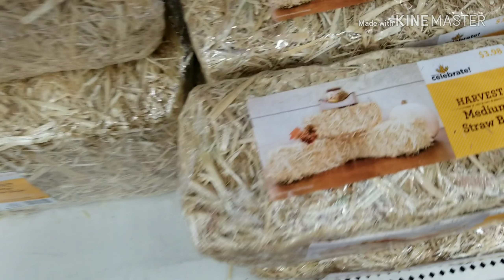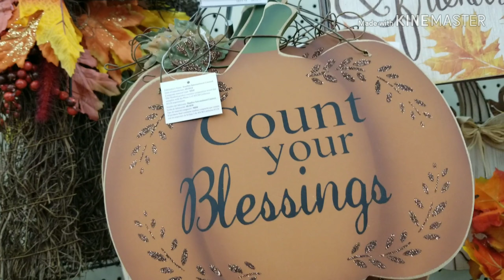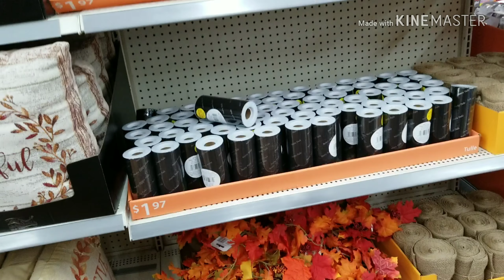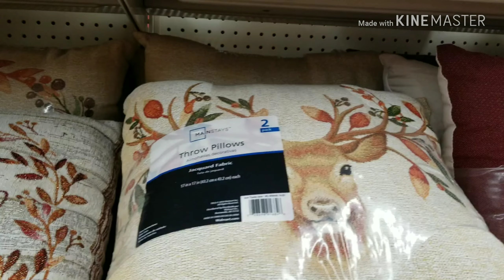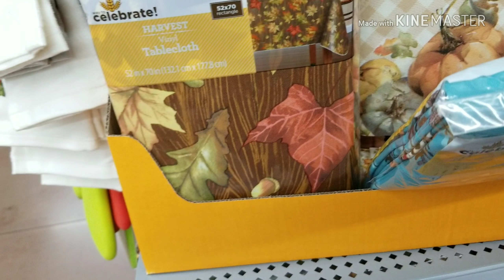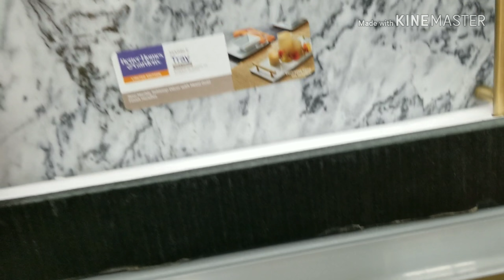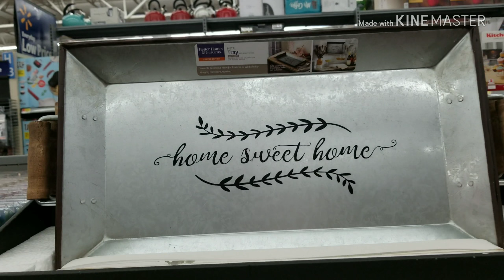اجمل ديكورات الخريفية للبيت ومطبخ/افكار مبتكرة الديكور منازل لموسم الخريف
ديكورات _#الخريف _#منازل _#بالوان الخريف